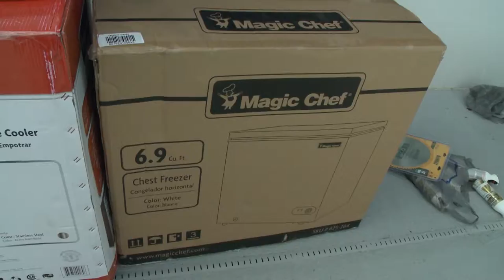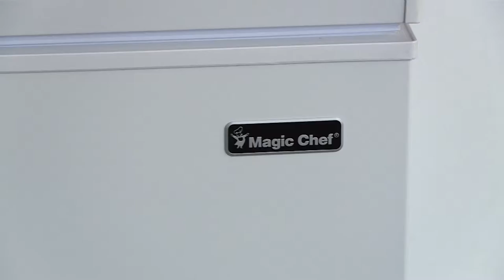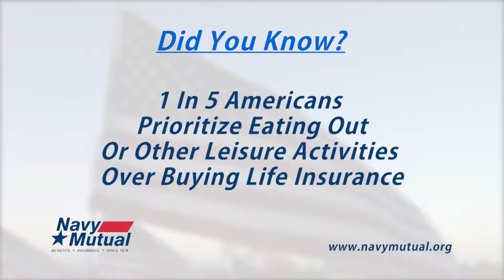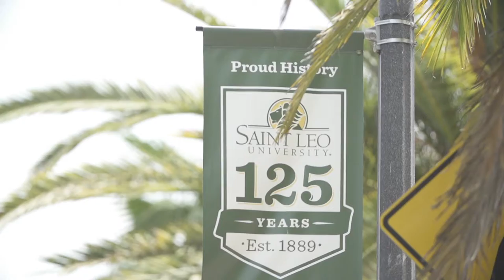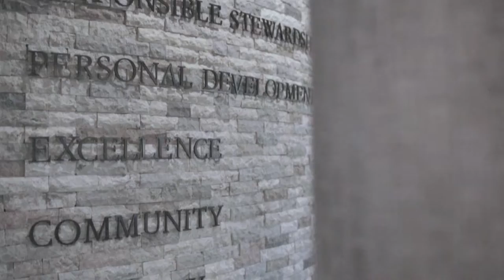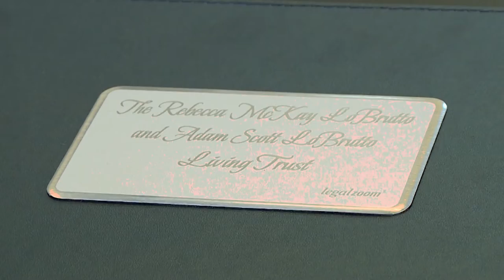Military Makeover West Palm Beach LoBrutto Family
Adam LoBrutto and his wife, Rebecca met in April, 2008 Since then, they have been inseparable. Adam has served in the Navy as a Hospital Corpsman for 17 years between Active Duty & Reserve. In September 2008, he was mobilized for deployment, and in March of the following year, he left for Iraq. The tour was cut short, however, and his unit returned home on July 4, 2009. Despite this short tour, and the fact that things were relatively “slow” while he was there, Adam came back suffering from hyper vigilance, night time paranoia, and insomnia. In 2013, he left home again, this time for 9 mths in Bahrain. Today, he continues to work @ the VA as the Veterans Outreach Program Specialist with Readjustment Counseling Service, a specialty within the VA for Combat and Military Sexual Trauma Veterans. They continue to spend family time together in their West Palm Bch Home!

MM0902 EP2